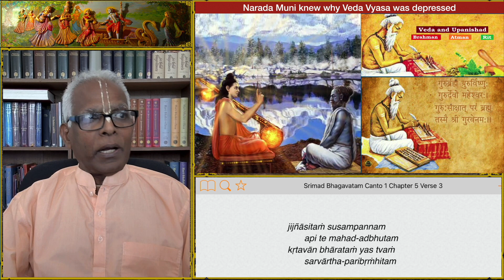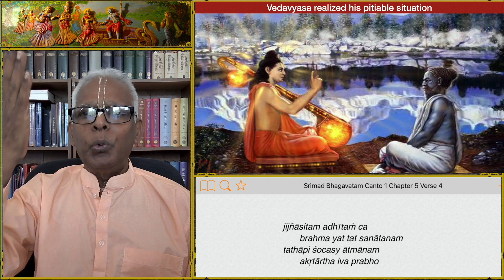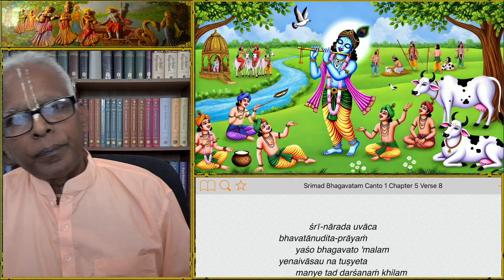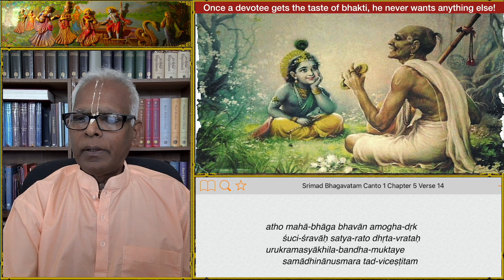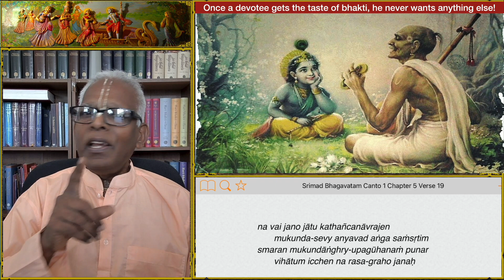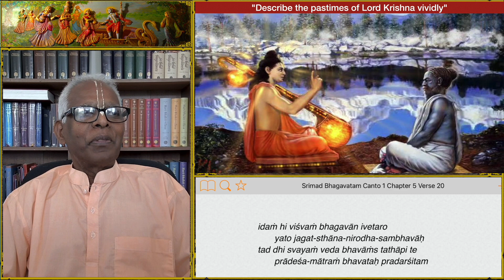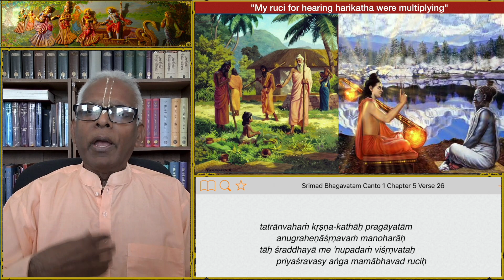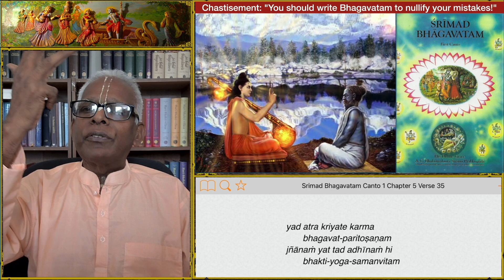Bhagavatam #09 - Narada Muni instructs Veda Vyasa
After writing Mahabharat, Puranas and dividing Vedas, Vedavyasa was not satisfied but instead was feeling miserable.
So he meditated on his gurudeva Narada Muni who came down.
Narada Muni found out the root cause of the problem and chastised Vedavyasa detailing what he had done was for the people to sastisfy their body, mind, going to heaven, enjoyment, politics but not really to satisfy the soul. He pointed out that only the narration of the pastimes of Krishna will give satisfaction and real happiness and instructed to meditate and from trance, bring the pastimes of Lord Krishna, and that was how the Bhagavatam manifested from the spiritual dimension.

Srimad Bhagavatam - Canto 1. chapter 5